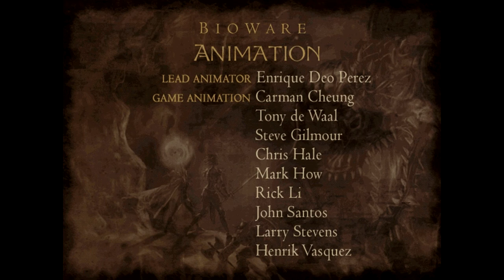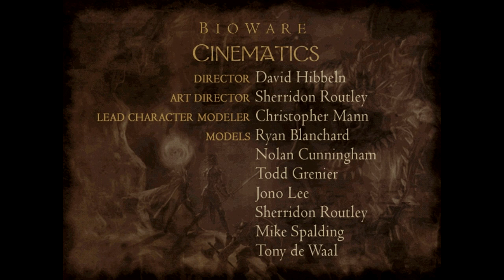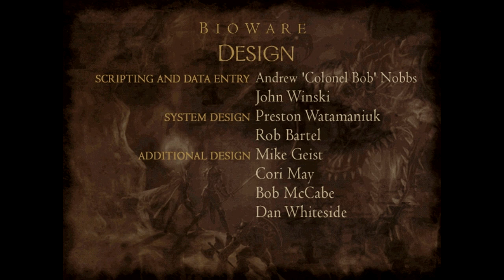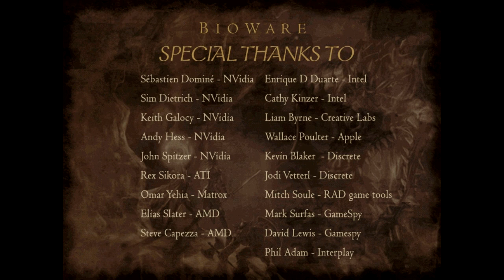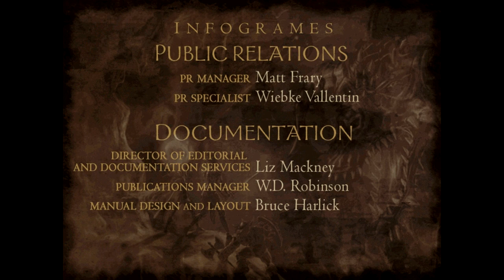Let's Play Neverwinter Nights Episode 87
Episode 87 Jack VS Morag